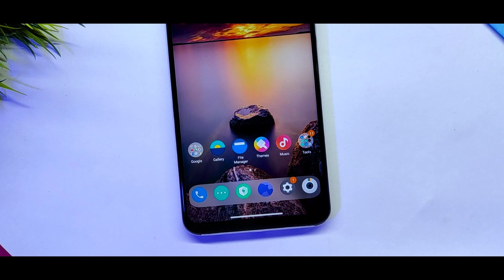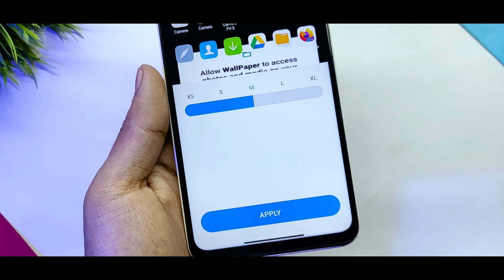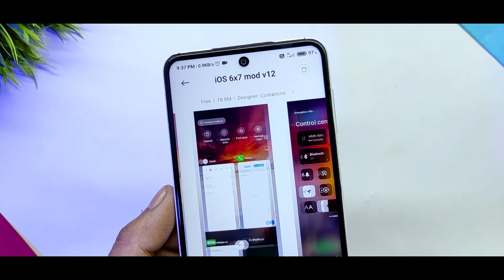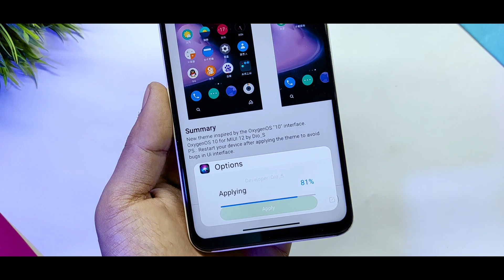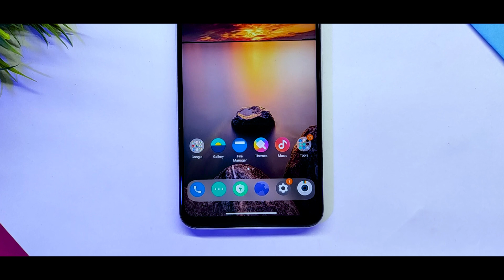Miui 12 System Launcher New 6×7 Grid Update For Any Xiaomi Device | No Root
In this video I will show you Miui 12 System Launcher New 6×7 Grid Update For Any Xiaomi Device | No Root

Download Link -

Related Content